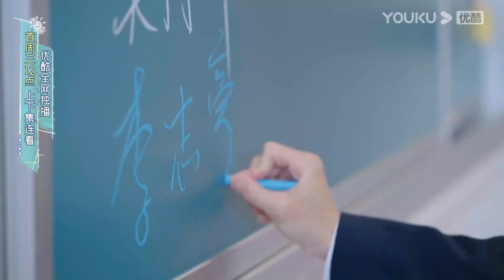【合集】苏晓彤谈自己致命吸引力，金晨最爱男嘉宾竟然是他！你可以永远相信萧敬腾！ 怦然心动20岁 第二季 金晨 李希侃 苏晓彤 萧敬腾 杨迪 黄菡 大左